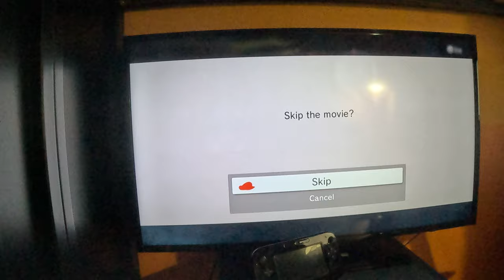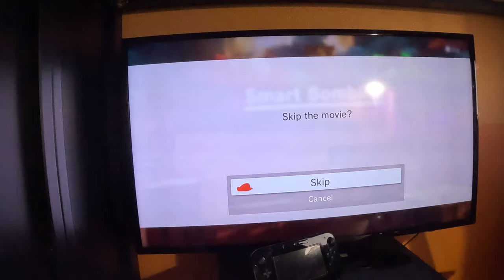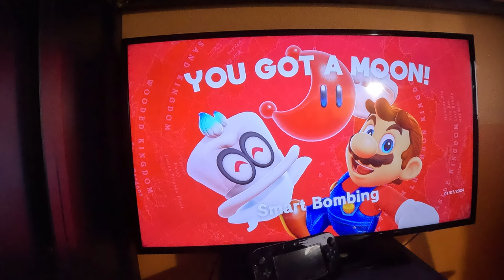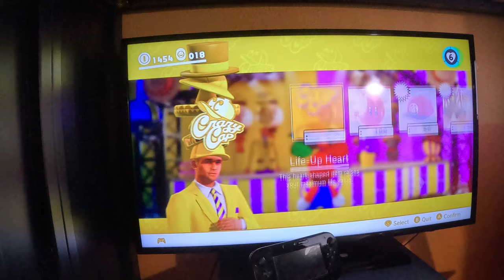Super Mario Odyssey - Bowser's Kingdom (4K60fps, Part 12)